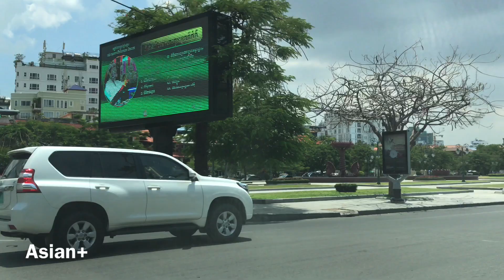Amazing Phnom Penh Capital, Kingdom of Cambodia